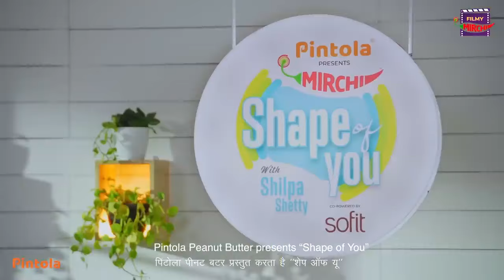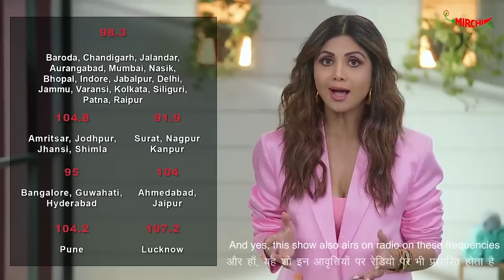Badshah & Shilpa Shetty on Fitness, Mental Fitness & his Dark Times | Mirchi Plus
Watch Badshah's latest Interview with Shilpa Shetty on Mirchi Plus. Badshah opens up on Mental Health & Healthy diet. Also, watch Badshah giving a tough competition to Shilpa Shetty in dance yup, you read that right!